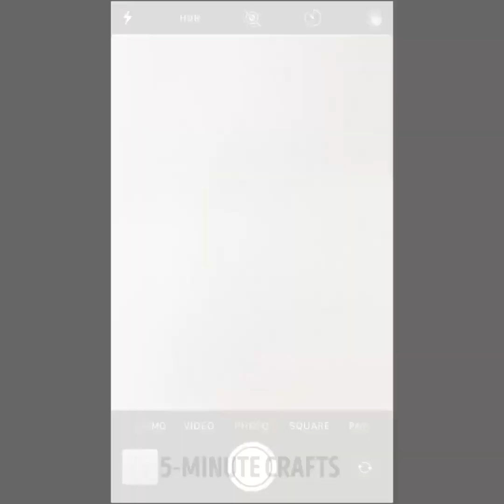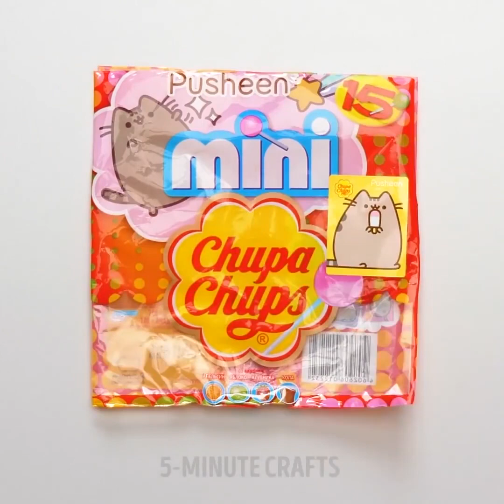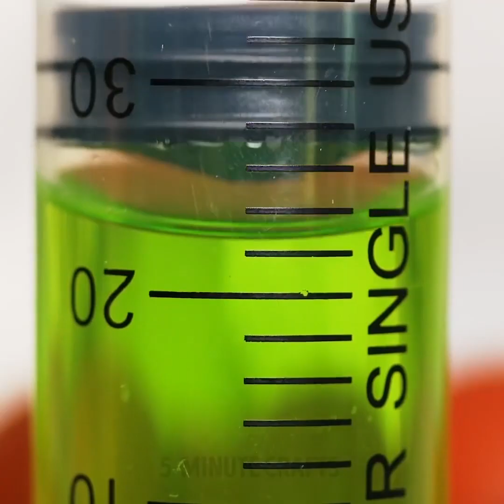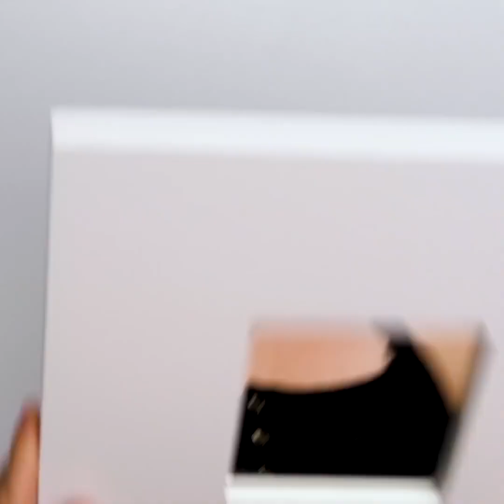23 ĐỒ THỦ CÔNG TỰ LÀM MÁT MẺ SẼ LÀM CHO BẠN NÓI WOW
ĐỒ NGỌT TỰ LÀM

Chúng tôi đã thực hiện một bộ sưu tập thủ công tuyệt vời và thiên tài: kẹo tự chế, vỏ điện thoại thời trang, ý tưởng trang sức và cách sử dụng giọt thủy tinh để trang trí nhà của bạn.

Chúng tôi yêu đồ ngọt và sẵn sàng chia sẻ mát mẻ và công thức nấu ăn cho một thanh kẹo tiệc! Làm kẹo mút ngon từ Sprite. Đổ Sprite vào một cái bát, thêm màu thực phẩm xanh và gelatin. Đổ hỗn hợp vào khuôn cho kẹo và đông lạnh. Don Tiết nghĩ rằng viên nang nhựa màu vàng Kinder là vô dụng. Bạn có thể tái sử dụng nó theo những cách hữu ích khác nhau. Ví dụ, tạo một cái lỗ bằng cách sử dụng một con dao ở một bên và đặt kẹo mút vào bên trong. Bạn sẽ giữ cho cây kẹo mút của bạn sạch sẽ nếu bạn có thể hoàn thành nó ngay lập tức. Thêm một ý tưởng tuyệt vời nữa - hãy trang trí một quả bóng nhựa trong suốt và lấp đầy nó bằng kẹo. Đính kèm một cây gậy và cây kẹo mút khổng lồ đã sẵn sàng! Con bạn sẽ hoàn toàn thích món quà này.

Trang trí bánh cupcake của bạn với hoa marshmallow, làm cho một bó hoa từ kẹo mút. Trang trí kẹo mút bằng giấy màu. Tạo một trang trí đẹp cho một chiếc bánh bằng cách sử dụng một quả lê nướng và kẹo. Xem hướng dẫn đầy đủ.

Một bộ sưu tập thủ công khác sẽ dạy bạn cách trang trí các đồ vật khác nhau bằng giọt thủy tinh. Bạn cũng có thể đạt được một hiệu ứng ma thuật mát mẻ bằng cách gắn giọt thủy tinh vào một chiếc bình thủy tinh. Đặt một ánh sáng bên trong và tận hưởng sự kỳ diệu! Trang trí một khung gương với những giọt thủy tinh, bạn sẽ có được một chiếc gương sẽ là một điểm nhấn trang trí đẹp mắt trong phòng của bạn. Hơn nữa, bạn có thể làm một cái bát từ những giọt thủy tinh.

Chúng tôi sẽ chỉ cho bạn cách làm vỏ điện thoại cực kỳ phong cách và tiện dụng từ nguồn cung cấp giá rẻ.

DẤU THỜI GIAN:

00:37 Kinder trứng hack

04:23 Công thức kẹo mút Sprite

01:08 Trang trí bánh tuyệt vời

01:48 DIY kẹo mút khổng lồ

06:02 Ý tưởng vỏ điện thoại sành điệu
5-Minute Crafts Kênh chính thức của Việt Nam